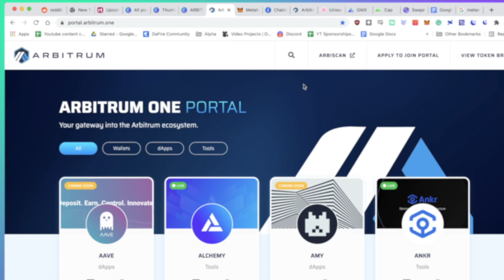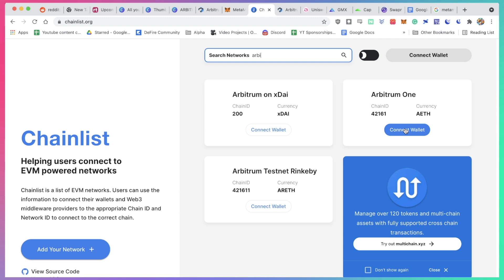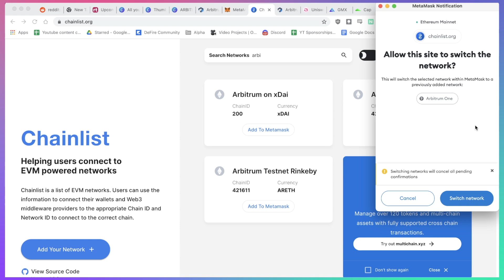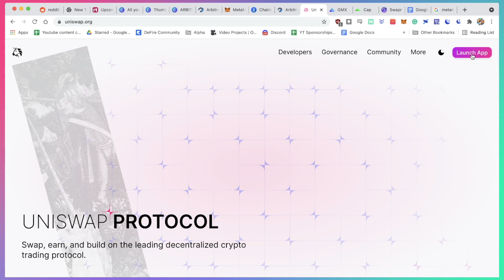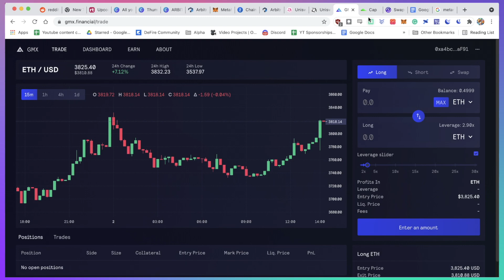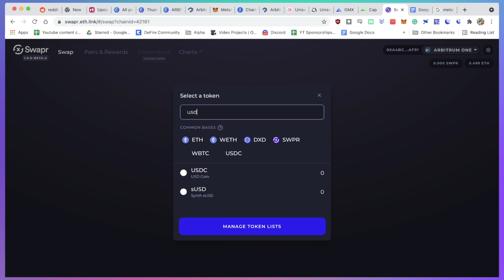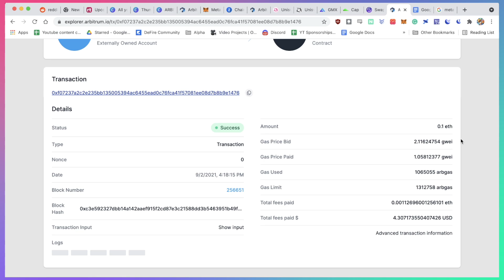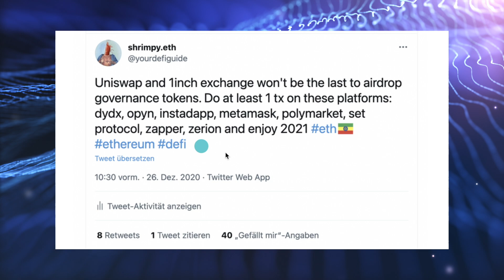How to use Arbitrum on Ethereum - Beginners Guide (Aave, Uniswap, Swapr)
Hi my name is Kierin and I'll be your guide on your DeFi adventure. The DeFi space is complicated and dangerous. There are many scams, hacks, and people out there trying to take your money away from you. It's important to have the tools and knowledge to be safe in the space. Therefore, I'll be your map and compass to help you thrive on your yourney to financial independence.